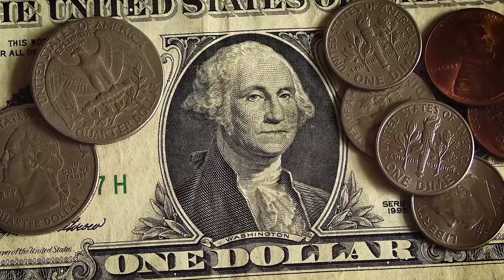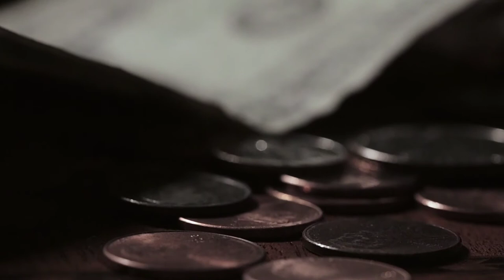The sound of a Dollar|| Background music, copyright free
The Sound of a Dollar
Background music
You can download music from my channel its copyright free.